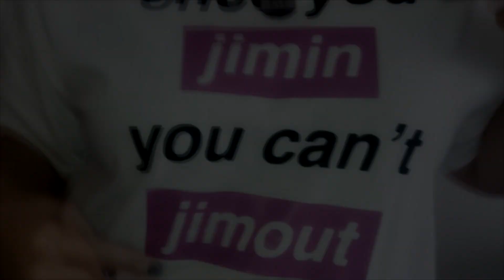Behind-the-scenes with Jimin | VOGUEMEETS REACTION 🐥💛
Wow! this Photoshoot is absolutely STUNNING! I loved every second of it!
The outfits, the hair , the jewelry GIVING EXPENSIVE MAN ENERGY!
Oh my Gosh! I am living for it! Just can't stop Gushing over all of it!
and his expressions + the completely unnecessary showing off (...we loved it. ) you know what... just pierced our souls without any warning. AAAAgfjagfja. and the editor of the video definitely is and ARMY with I appreciate so much! Loved the little animated kitty, chick and hearts!
I hope you will enjoy watching this LOVELY Behind the Scenes Video with me and Like always I purple you sooooo much!💜💜💜💜💜💜💜💜

A.R.M.Y FOREVER

d.a.dream86